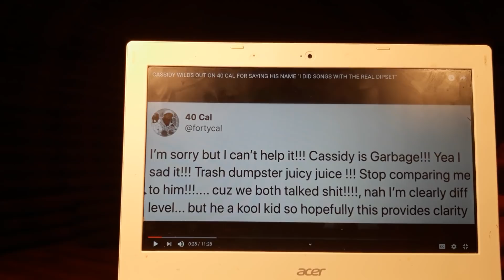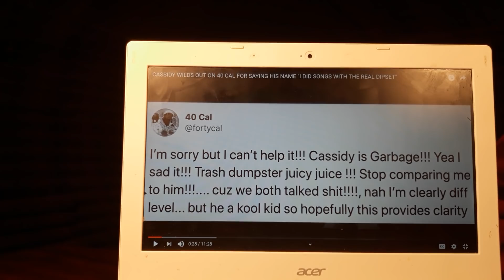HH Ain't Real Starting Fights